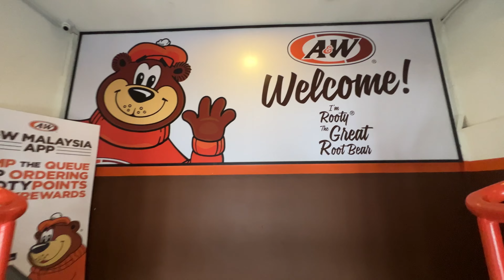shopping for school uniform of son#shopping#inanammall#sabah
shopping school uniform of son from area innanam and lunch out side with family
weather was very nice and pleasant
mariamah vloggers
thanks